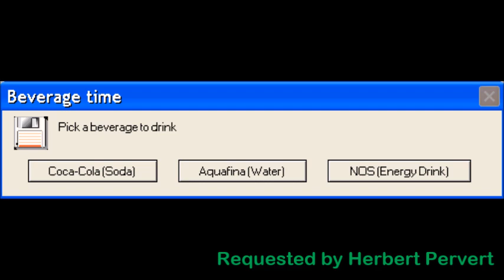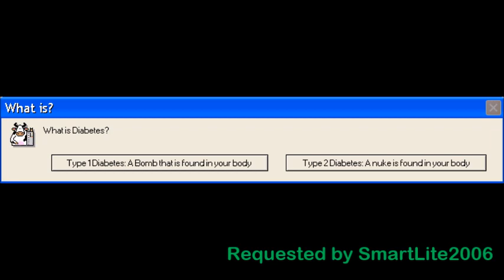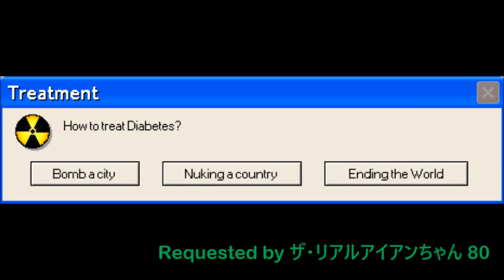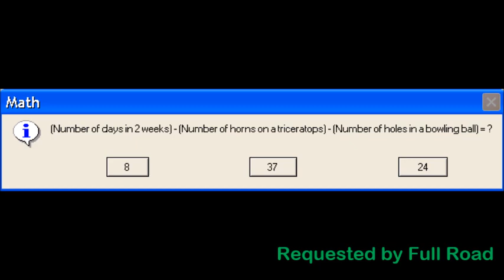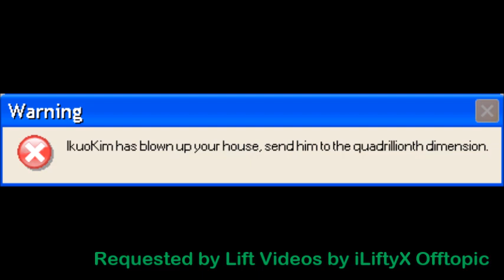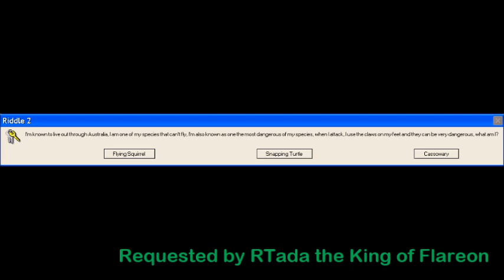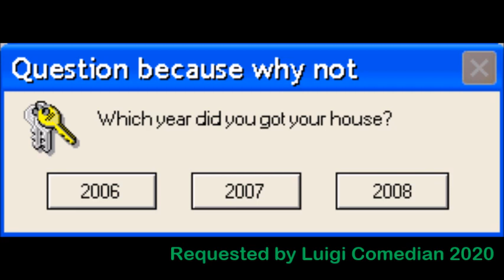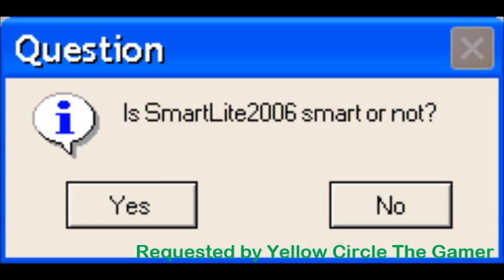Peter Reads Many More Random Windows Errors (Requesting closed)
Peter decided to read way more random windows errors.
Requesting is now closed.

Timestamps:
0:00 - Intro
0:05 - Herbert Pervert
1:19 - SmartLite2006
2:59 -  ザ・リアルアイアンちゃん 80
4:21 - NESFilipGamer
6:58 - Peter's spaz attack
7:27 - Full Road
9:41 - Lift Videos by iLiftyX Offtopic
10:57 - RTada the King of Flareon
12:21 - Martin Candy
13:21 - Luigi Comedian 2020
14:12 - MiniMini (he requested an error joking about COVID-19 - as of now, this will not be allowed)
15:11 - Eggy543
16:06 - Yellow Circle The Gamer
16:18 - Maja Szewczak
16:37 - 999WasHere TheFutureScratcher
16:54 - Important announcement
17:21 - Outro

Heavy use of uncensored profanity used. Beware of that.